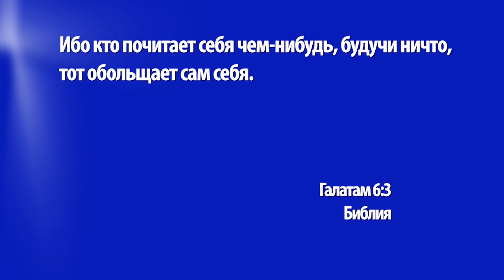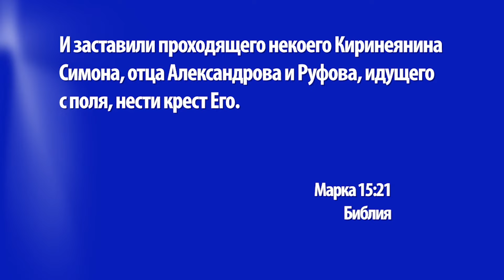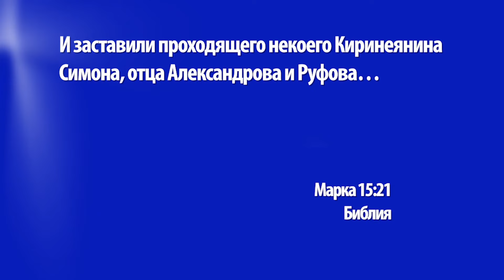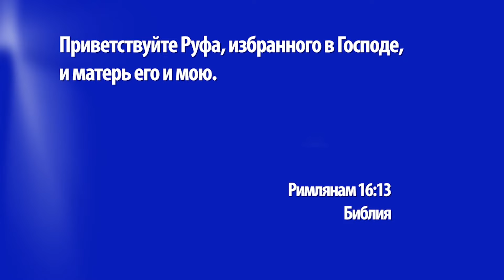СТРАСТИ ХРИСТОВЫ. Богослужение церкви «Ковчег» (1328)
«Страсти Христовы» - именно так называется эта проповедь. Ведь после того, как Иисус был осужден, будучи невиновным, и без всяких доказательств, над Ним стали злейшим образом издеваться, Он подвергся ужасным мукам и, в конце концов, был распят как преступник, совершивший тяжкое преступление.
Но что же происходит с теми, кто так обходится с Сыном Божьим? Есть ли и сегодня люди, которых это касается? И что мы можем узнать о Киринеянине Симоне, который просто проходил мимо, а римляне заставили его нести крест Иисуса? Основываясь на сказанном в 15-ой главе Евангелия от Марка, пастор Вольфганг Вегерт в своей проповеди ответит на эти вопросы и объяснит, какое значение всё это имеет и для нас с вами.
 Такое ни в коем случае нельзя пропускать.